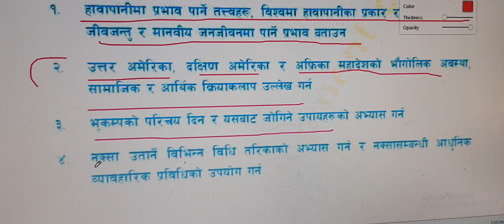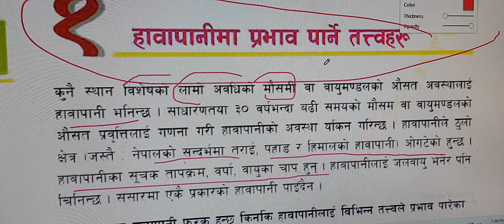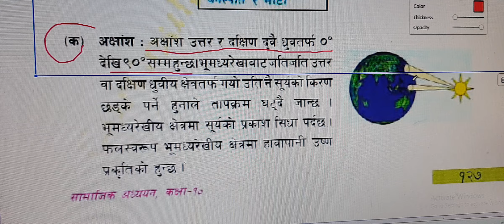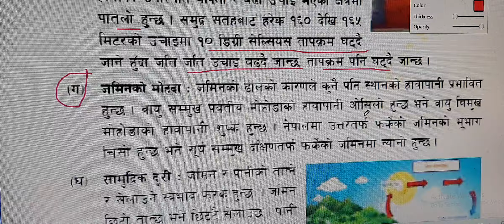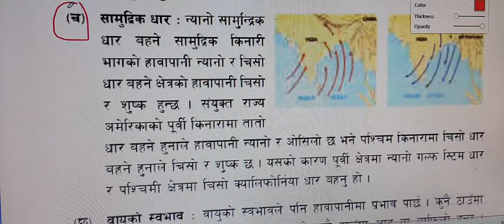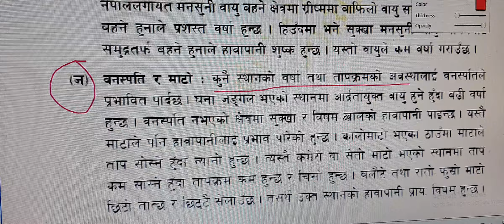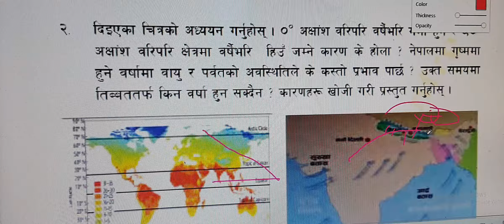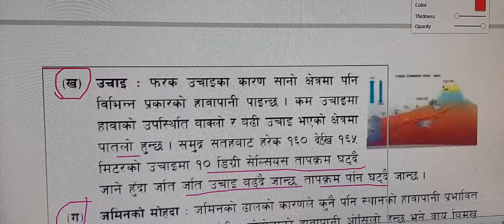Class 10 Social Bishwaka Hawapanika prakarharu